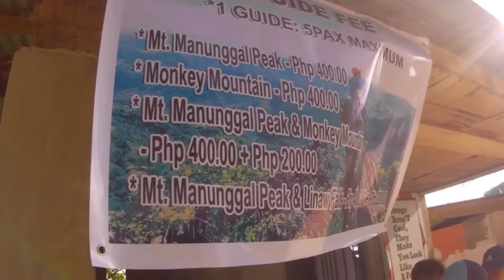Part 1: Mt. Mauyog - Mt. Manunggal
Special thanks to Emilmar, Alvin, Janine, Julie Anne, Alberr, Charina, Mark Bone, Nicger, Jeffrey, Vince T, Bhea, Junar.